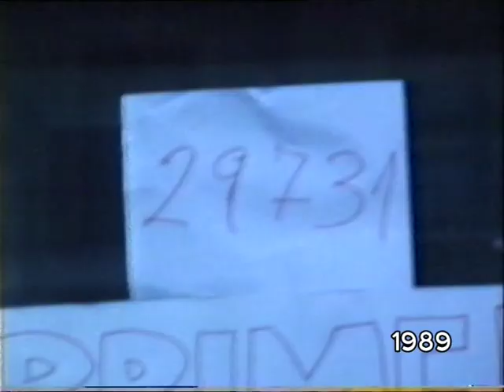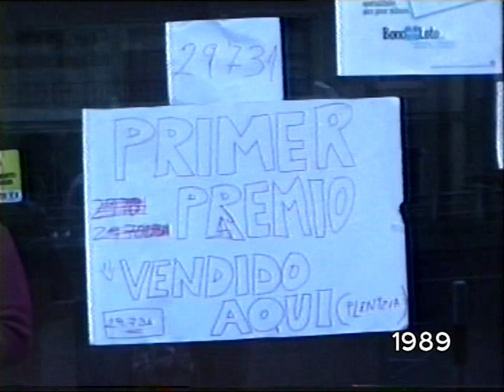Gordo del Niño en Plentzia 1989